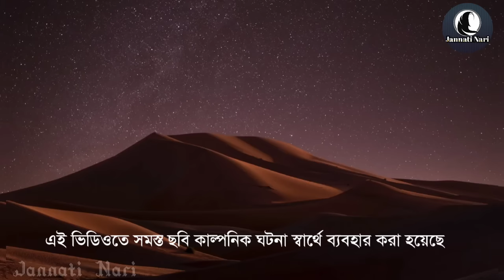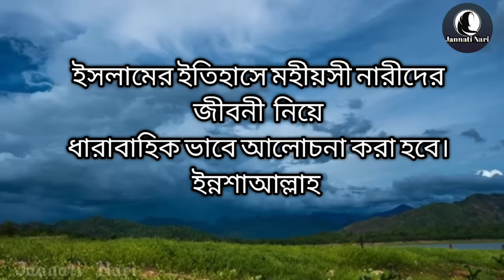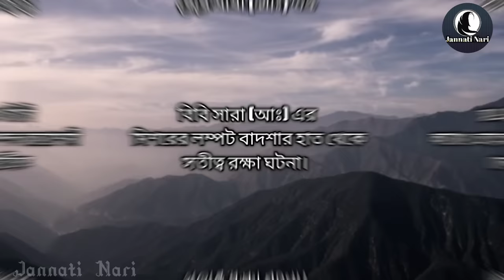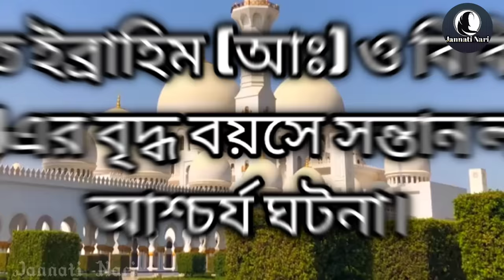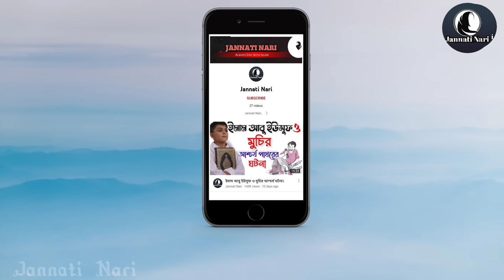হযরত ইব্রাহিম (আঃ) এর স্ত্রী বিবি সারা (আঃ) এর জীবনের আশ্চর্য ঘটনা। Prophet And His Wife